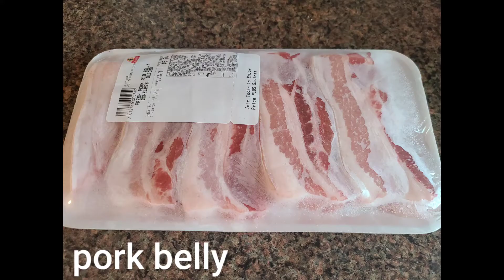how to cook fried pork belly/ yummy spicy sauce/ Mae Ann B S